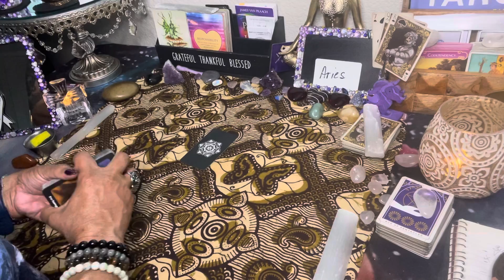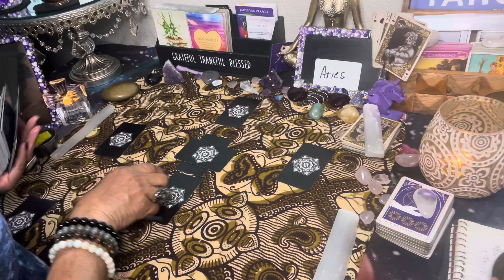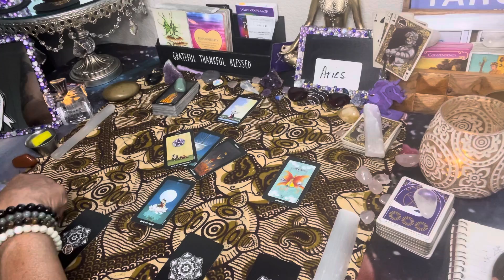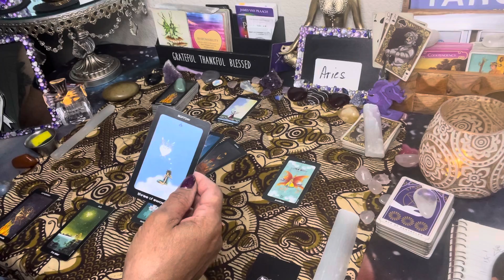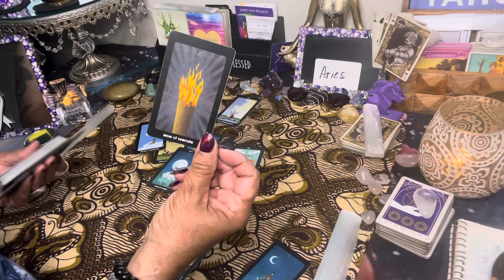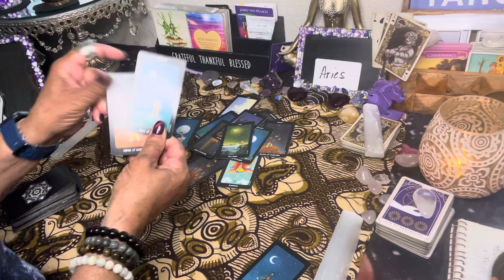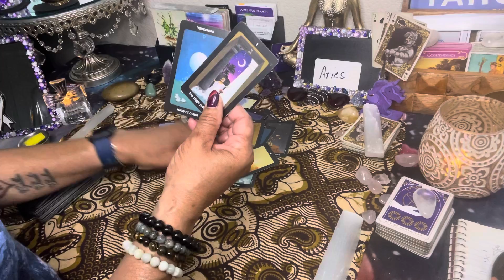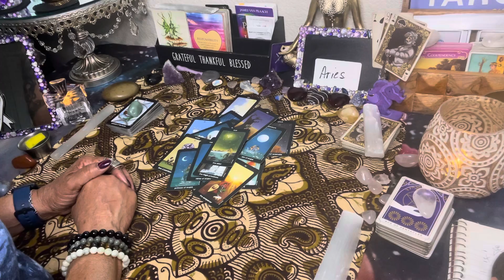Aries June 7 - 13, 2021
Aries you are the Star
If you would like to donate, it would be greatly appreciated.